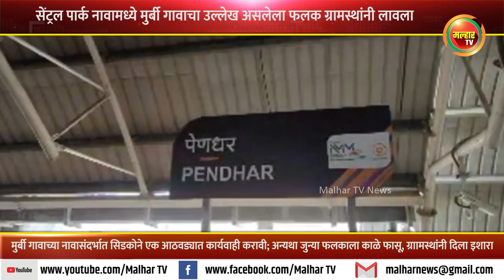मुर्बी गावाच्या नावासंदर्भात एक आठवड्यात कार्यवाही करावी; अन्यथा जुन्या फलकाला काळे फासण्याचा इशारा